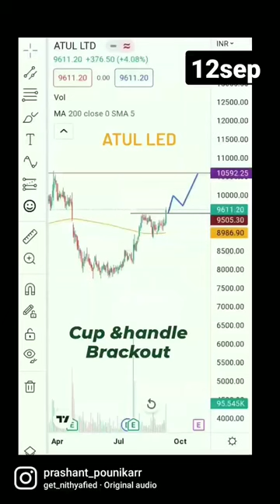Atul Ltd brackout cup & Handle active for swing